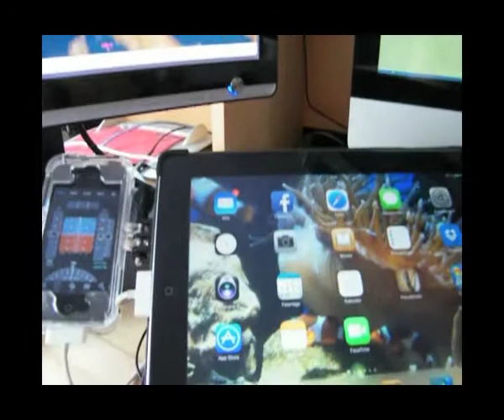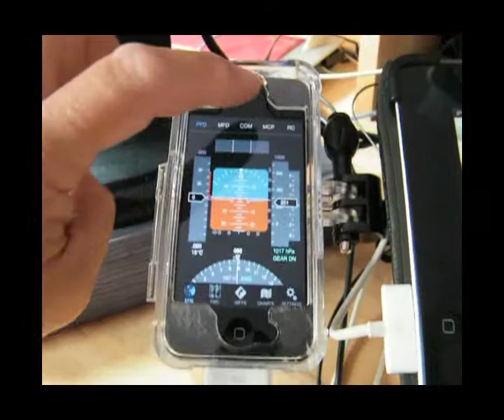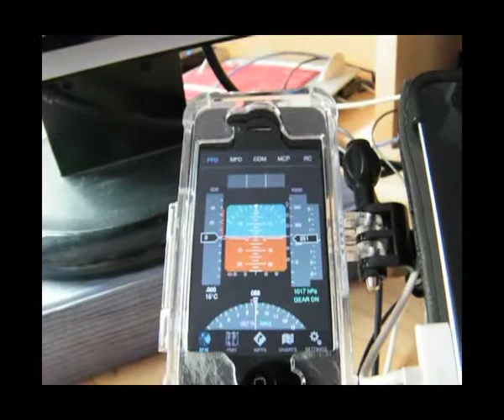X-Plane mit Apple & Co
X-Plane mit App's für iPad & iPhone